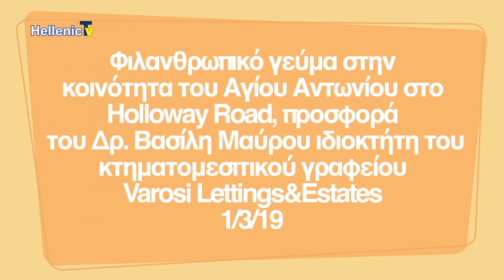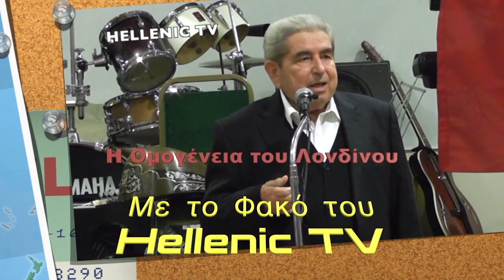Φιλανθρωπικό δείπνο-κοινότητα Αγίου Αντωνίου Jeremy Corbyn 01.03.2019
Φιλανθρωπικό δείπνο που διοργάνωσε το Varosi Lettings και ο Δρ. Βασίλης Μαύρου. Την Παρασκευή 1 Μαρτίου πραγματοποιήθηκε φιλανθρωπικό γεύμα αγάπης στην Κοινότητα του Αγίου Αντωνίου στο Islington. Το γεύμα ήταν μία ευγενική προσφορά της εταιρίας Varosi Lettings and Estates και του ιδιοκτήτη της, Δρ. Βασίλη Μαύρου. Το γεύμα τίμησε με την παρουσία του ο ηγέτης των εργατικών κύριος Jeremy Corbyn με τη σύζυγό του, δημοτικοί σύμβουλοι του Βόρειου Λονδίνου, ο διευθυντής του Hellenic TV, κύριος Τάκης Φελλάς, ο γνωστός δημοσιογράφος Marcus Papadopoulos και πολλοί ομογενείς που διαμένουν κοντά στην κοινότητα του Αγίου Αντωνίου.

Η εκδήλωση ξεκίνησε με θερμή υποδοχή που επεφύλαξαν οι ομογενείς στον ηγέτη των εργατικών, Jeremy Corbyn, ο οποίος ήρθε σε επαφή με πολλά οικεία πρόσωπα. Ας παρακολουθήσουμε, στο βίντεο που ακολουθεί, πλάνα από την αίθουσα της δεξίωσης και την προσευχή στην οποία συμμετείχε και ο κύριος Corbyn.
Αμέσως μετά το πλούσιο δείπνο που προσέφερε, όπως προείπαμε, ο Δρ. Βασίλης Μαύρου, με τη σημαντική βοήθεια των κυριών της κοινότητας, ακολούθησαν ομιλίες. Ο Δρ. Βασίλης Μαύρου καλωσόρισε τον ηγέτη των εργατικών και τον ευχαρίστησε που τίμησε με την παρουσία του αυτή την εκδήλωση.

Στη συνέχεια, το λόγο έλαβε ο κύριος Jeremy Corbyn, ο οποίος δήλωσε πως είναι χαρά του που βρίσκεται μεταξύ οικείων προσώπων, αφού πολλοί από τους παρευρισκόμενους είναι γείτονες του και φιλικά πρόσωπα. Επίσης, ο κύριος Corbyn αναφέρθηκε στην υποστήριξη που δίνει στο εθνικό ζήτημα της Κύπρου και, όπως δήλωσε, θα βρίσκεται πάντα εκεί ώστε να υποστηρίζει τα δίκαια αιτήματα για αποκατάσταση της νομιμότητας στο νησί της Κύπρου. Μετά τον κύριο Corbyn, σύντομο χαιρετισμό απήυθηνε και η πρόεδρος της κοινότητας του Αγίου Αντωνίου καθώς και ο ιερέας. Συντονιστής της όλης εκδήλωσης ήταν ο κύριος Παράσχος Αναστασιάδης.

Στο τέλος της εκδήλωσης, λάβαμε την ευκαιρία να πάρουμε σύντομες συνεντεύξεις από τον δημοσιογράφο Marcus Papadopoulos, και από το διοργανωτή, Δρ. Βασίλη Μαύρου. Ας παρακολουθήσουμε όσα είπαν στη συνεργάτιδα του σταθμού μας, Θεοδώρα Κυριάκου.